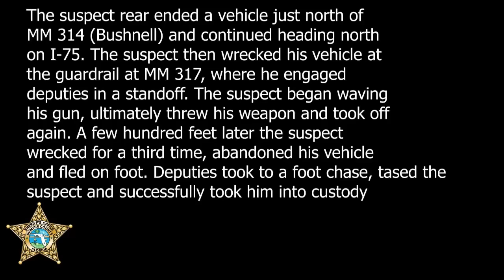WATCH: Sumter County Deputies Take Down Shooting Suspect After Front Roll Attack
Bushnell, Florida — The Sumter County Sheriff's Office released body cam footage of an incident that occurred on June 27, 2020, where Deputies take down shooting suspect after he attacked them.

Around 6:24 in the evening the Sumter County Sheriff's Office began receiving calls in reference to shots fired on 1-75 NB near the 309 MM. Callers reported the suspect Miguel Espinoza Navarro, 41, was waving a gun and shooting at vehicles from a black Ford truck. The suspect rear ended a vehicle just north of MM 314 (Bushnell) and continued heading north on I-75. The suspect then wrecked his vehicle at the guardrail at MM 317, where he engaged deputies in a standoff.

The suspect began waving his gun, ultimately threw his weapon and took off again. A few hundred feet later the suspect wrecked for a third time, abandoned his vehicle and fled on foot. Deputies took to a foot chase, tased the suspect and successfully took him into custody. Navarro was booked into the Sumter County Jail on multiple charges, including aggravated assault and resisting an officer. No people or deputies were injured during the ordeal.